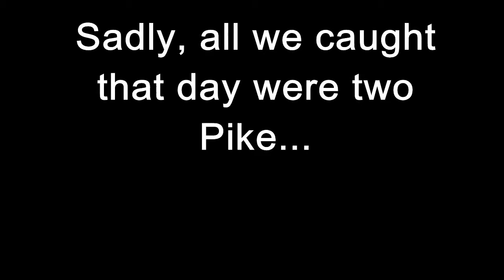Ice Fishing Northern Wisconsin (2/18/16)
A beautiful day to go Ice Fishing in Northern Wisconsin!  Sadly, we only caught two small Pike, but it was still a day well spent!  (And no, we do not actually put water in the gasoline container).  Enjoy!